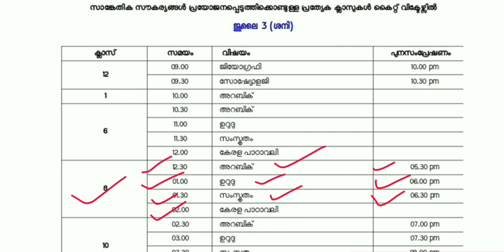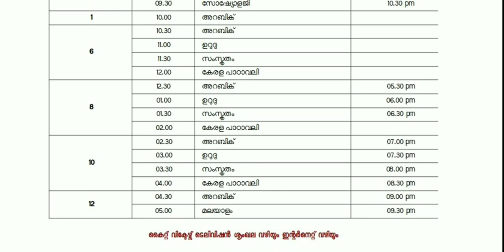Kite Victers First Bell 2 Timetable 03/07/2021 / STD 8, 9 & 10